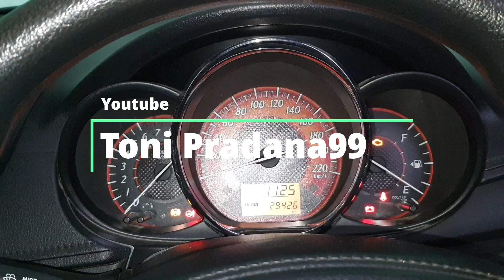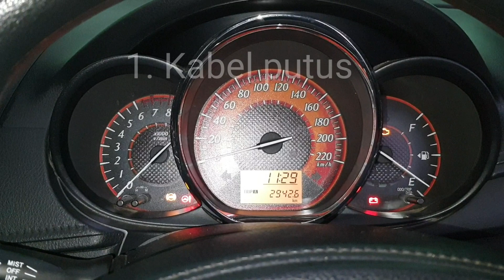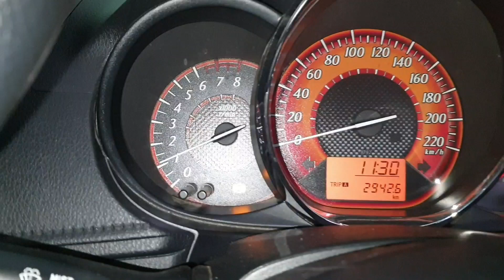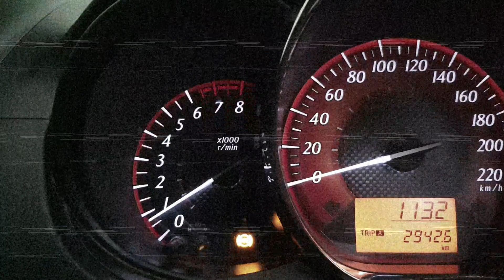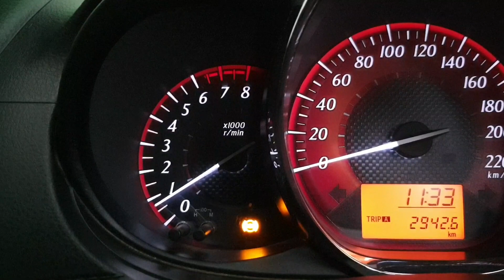modul ABS toyota yaris/vios nyala.!!! in penjelasanya..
Modul ABS nyala.!!!
Apa aman dipakai jalan .!!!
Ini penjelasanya...